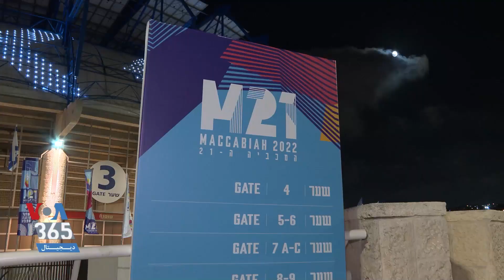گزارش سیامک دهقانپور از مسابقات ورزشی یهودیان که سابقه‌ای ۹۰ ساله دارد